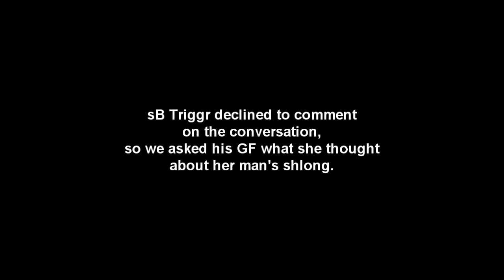Fireside Chat with Team sB.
100 Likes and I'll make this a regular thing.

- Basically, we've been playing nothing but GameBattles the last few days. Public matches are by far just too easy, so we want a challenge. This was recording in a Private Match while waiting for someone to accept our match. The conversation somehow turned to this, and since I record every GB match my capture program was already open, so I decided to record it.

If this made you laugh, please rate the video and let us know in a comment.

- Nero
Team sB